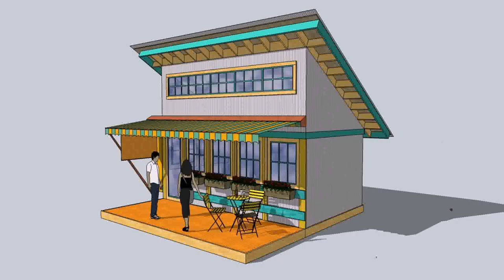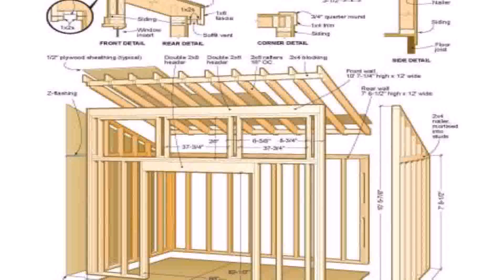Shed Style House Floor Plans (see description) (see description)